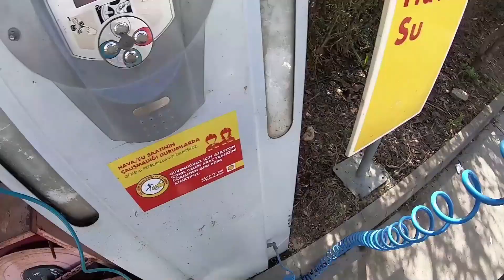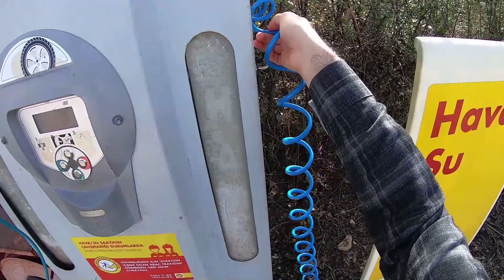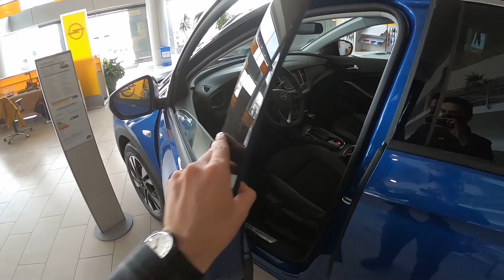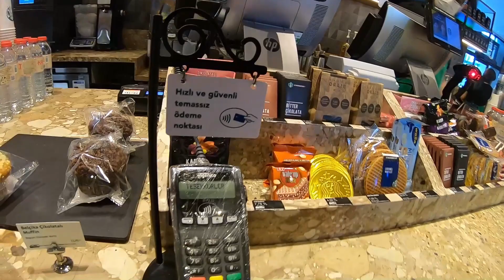Antalya'ya gittim. | Dönüşte "Maserati" kapışması | 2021'in araçları(Opel insignia,astra,corsa)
Alanya'dan Antalya'ya gidiyorum. İl-ilçe mesafesi yaklaşık 140 km. Trafik ışıkları bol ama hız limiti yüksek olan bir bölge. İyi seyirler diliyorum.

00:00 Giriş
02:10 Antalya Yolu
05:00 Mola ve arka mekan
08:50 Nettson - Try Again
12:55  Antalya - Opel Antoto
22:26  Bakım Ücreti
24:43 AVM Vlog
30:20 İbrahim Tatlıses
32:42  Kapanışa doğru...